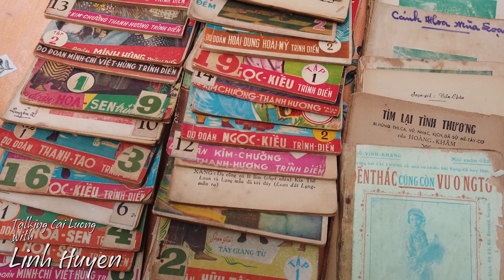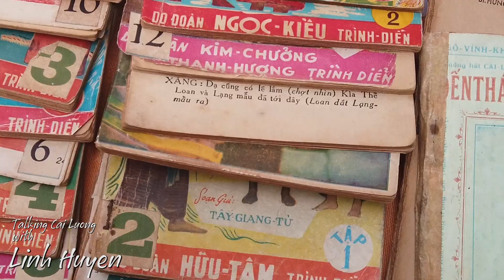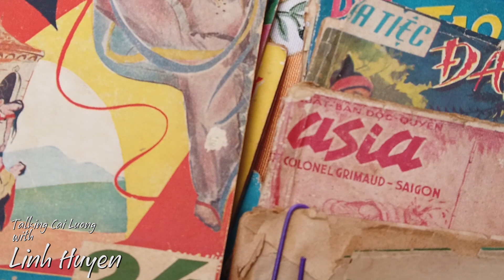Nói Chuyện Cải Lương Cùng Huyền Linh 7 - Talking Cai Luong -Cải lương trước và sau 1975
Nói chuyện Cải lương cùng Linh Huyền vào thứ bảy hàng tuần trên kênh "Linh Huyền Media"-  tập 7 - Chặng đường hình thành và phát triển đáng tự hào của bộ môn nghệ thuật truyền thống vùng thổ nhưỡng Nam Phần.
Talking Cải lương with Huyền Linh 7 - Cải lương trước và sau 1975   Nói chuyện cải lương